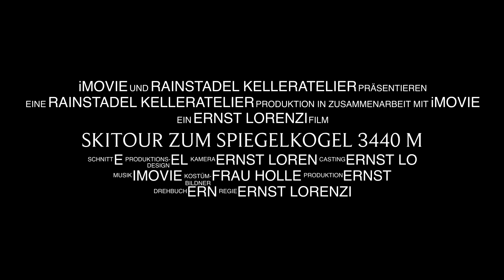Skitour zum Spiegelkogel 3424 m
Videobeschreibung Skitour zum Spiegelkogel 3424 m